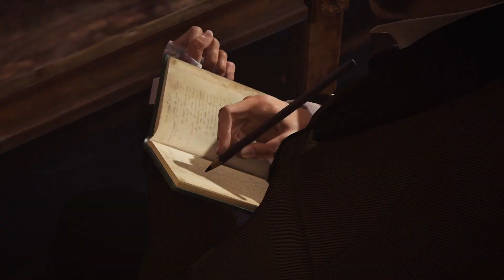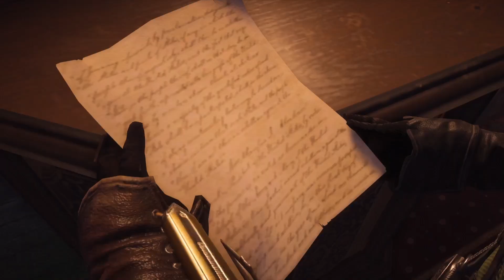Assassins Creed Syndicate | The Movie | All Cutscenes | Part 1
My Rig
Zotac Gaming RTX 3070ti AMP Holo
GSkill Ripjaws 3200Mhz 16GBx2 RAM
Samsung EVO 980 1TB PCIe 3.0 NVMe M.2 SSD